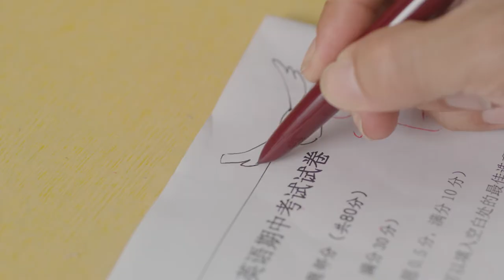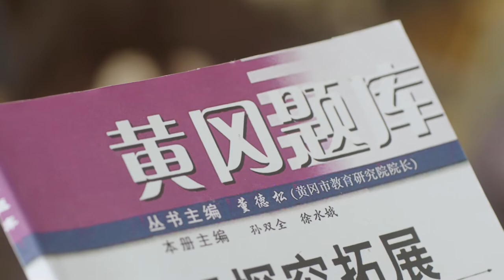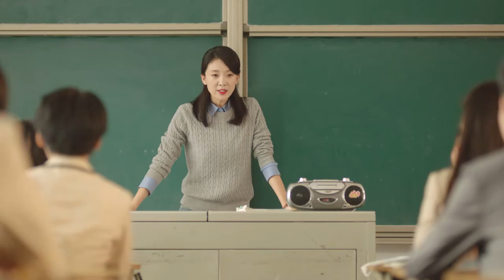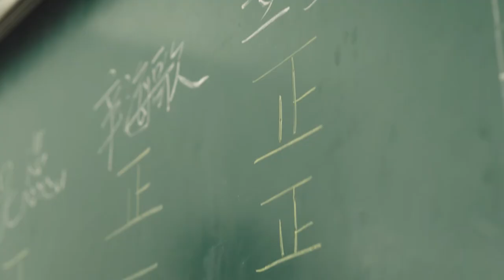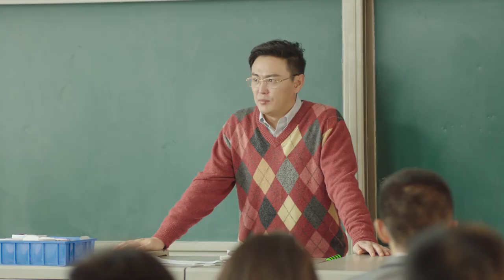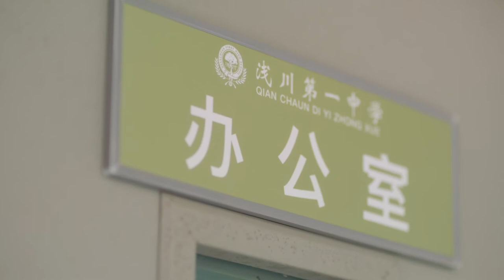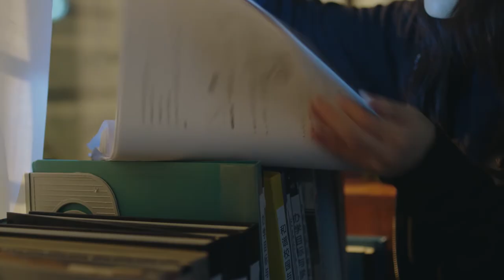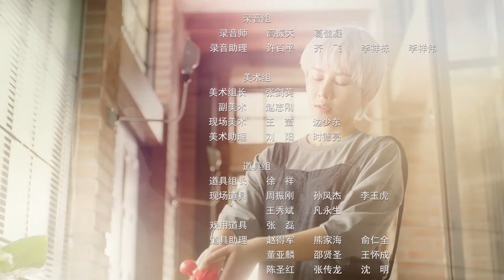+Eng. Sub+ Rush to The Dead Summer EP04 夏至未至 傅小司、立夏、陆之昂与青春共绘美好盛夏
『喜欢』、『分享』、『订阅』 给我们多多鼓励喔！